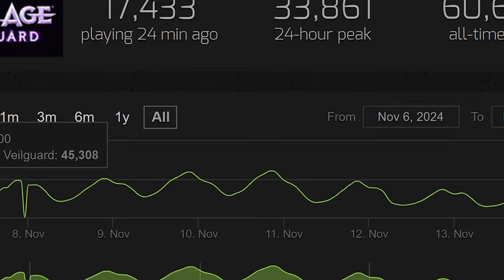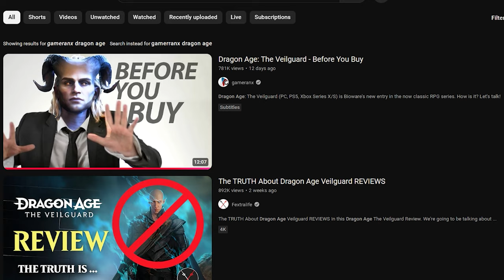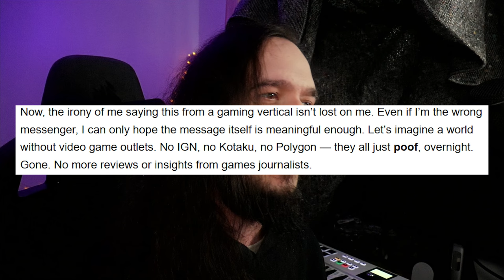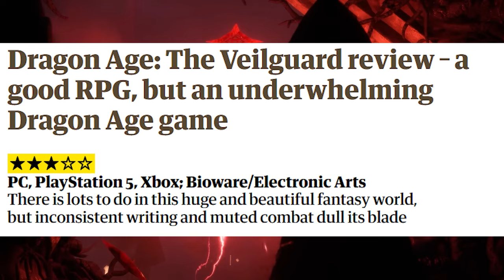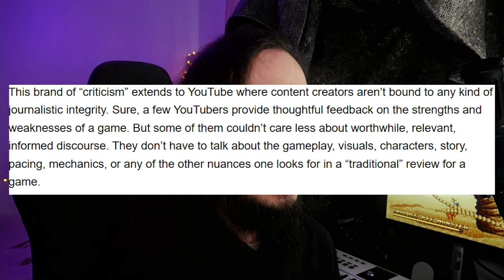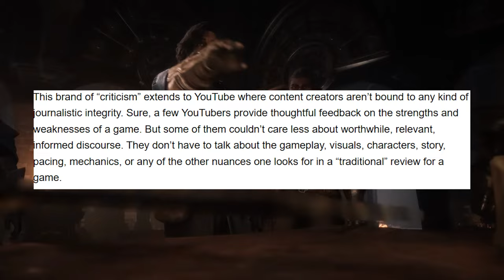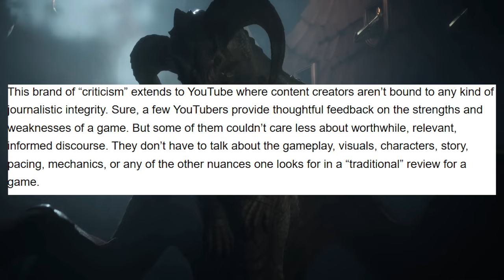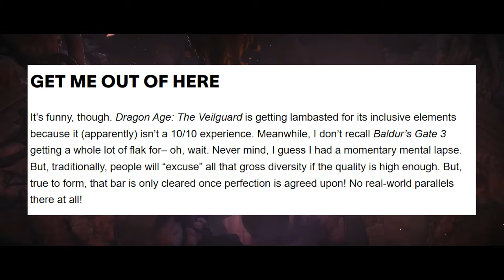Dragon Age: The Veilguard Has Game Journalists A Bit Upset...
Well boys, I guess we've got some apologising to do to games journalists. Because without Kotaku or IGN we might have been fooled by those evil youtubers into not enjoying the game.